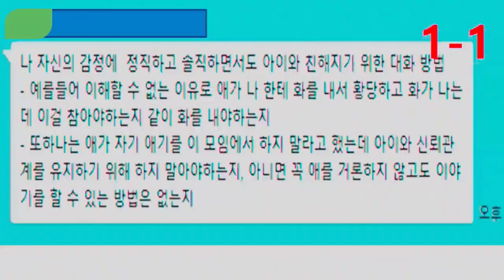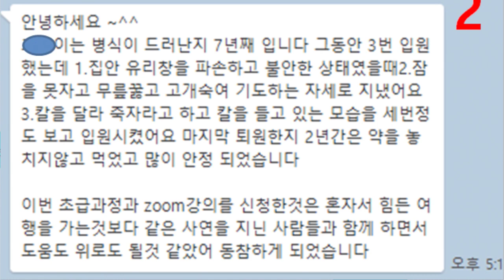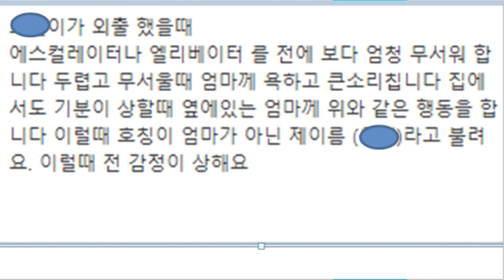촛불추천 435, [질의응답] 조현병, 조울증을 지닌 자녀가 부당하게 엄마에게 화를 낼 때 -- 촛불 배정규, 김민혁, 김재은의 답변 -- 초급심화과정 2강(2022. 9. 25)